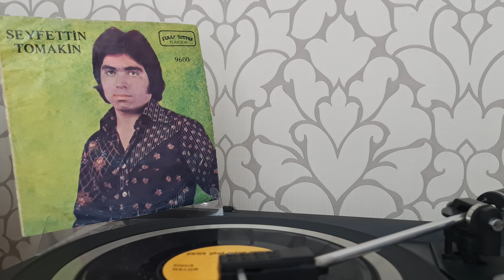SEYFETTİN TOMAKİN - MÜDÜR BEYİN YEŞİL KÜRKÜ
Seyfettin Tomakin – Müdür Bey'in Yeşil Kürkü / Dengi Dengine 45liği orjinal plak kayıt